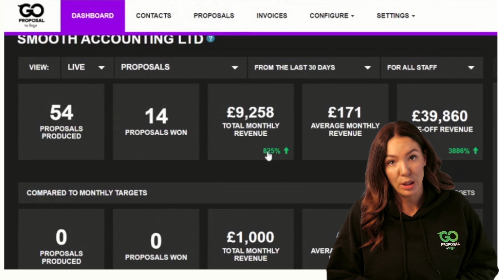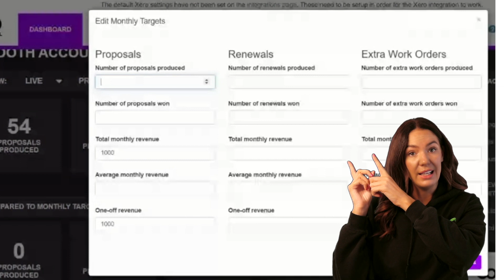Why you NEED to set sales targets and track them!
The Accountants Wealth Academy is my way of giving more people access to what I do best. And that’s sharing my knowledge and passion for establishing highly successful accountancy and bookkeeping practices. I’m doing it on a larger scale than ever before and at a more affordable monthly investment!

🟠 Follow AWA social!